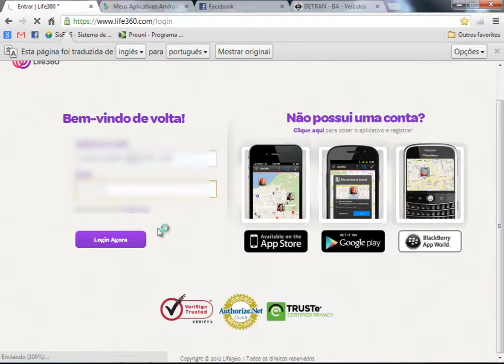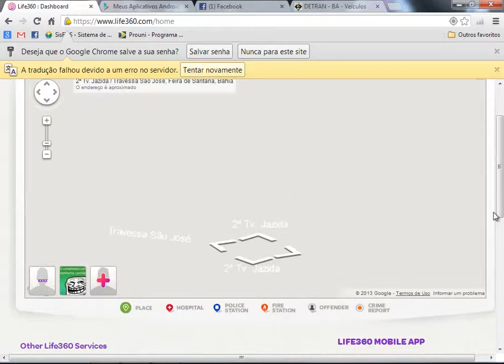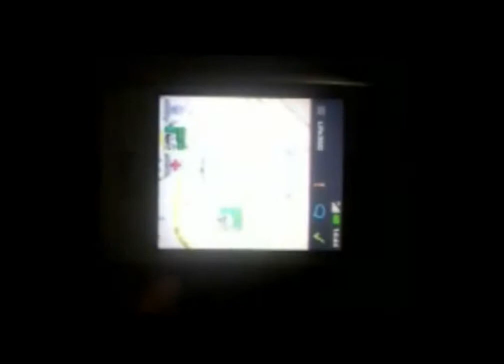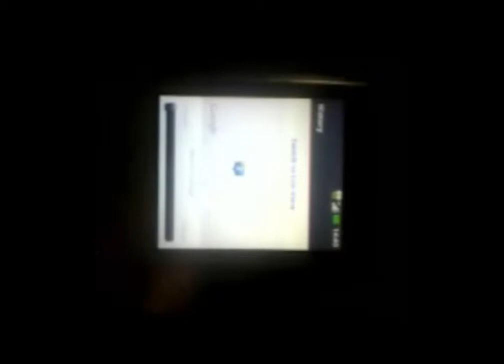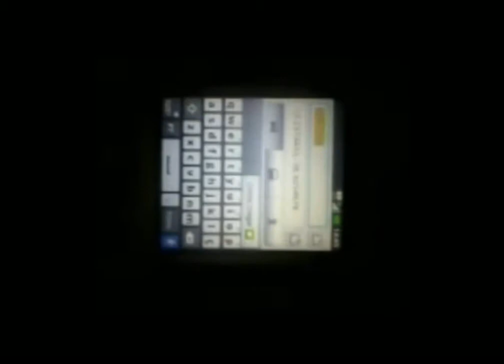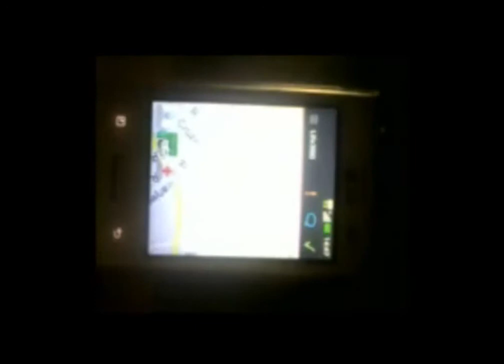Rastrear Diversos Aparelhos em Tempo Real Iphone Apple Android Blackberry